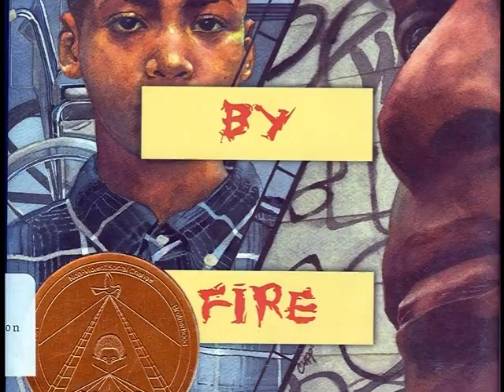Forged By Fire